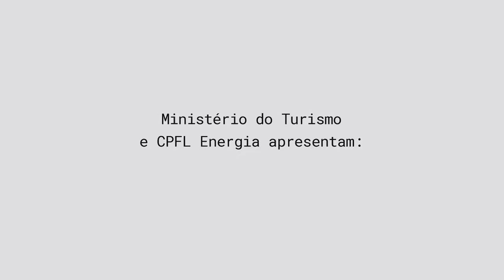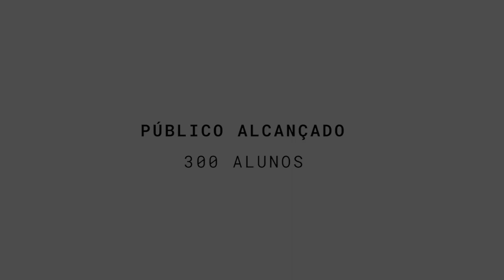ANELO NA ESCOLA I E . E. São Judas Tadeu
I📚ANELO NA ESCOLA🎵I
Vídeo com um resumo da apresentação do Instituto Anelo na Escola E. E. São Judas Tadeu como parte da turnê Anelo na Escola, realizada em 21 de outubro de 2022.

O Anelo na Escola é um projeto que tem como objetivo levar a música que transforma a todas as instituições públicas de ensino do Distrito do Campo Grande, em Campinas (SP).

FICHA TÉCNICA:

Captação de imagens: Wellington Viana
Edição de vídeo: Marlon Rissatto

Músicos do Anelo:

Simone Janita (voz)
Michael Charles (voz)
Luccas Soares (voz e violão)
Renan Augusto (guitarra)
Josimar Prince (voz e guitarra)
Levi Macedo (voz e guitarra)
Josias Telles (baixo)
Edmilson Santos (sax)
Romulo Oliveira (sax)
Filipe Lapa (bateria)
Deivyson Fernandez (piano)
Renato Frederico (percussão)
Baiá Fagundes (acordeão)

Participação especial: Alunos da E. E. São Judas Tadeu